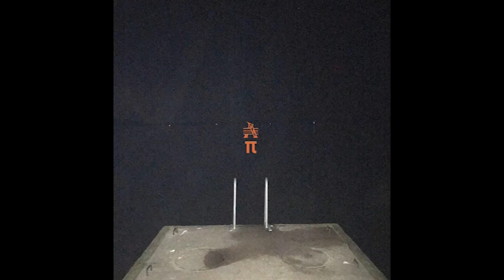6 Adonis i młody π - strumień nieświadomości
do zobaczenia niebawem albo juz nigdy mordziaty tymczasem